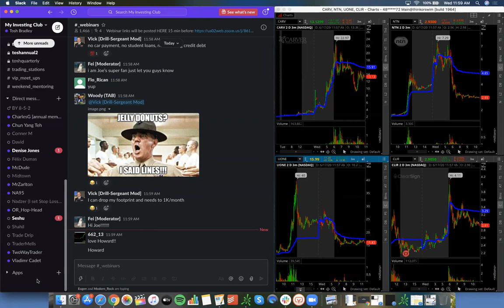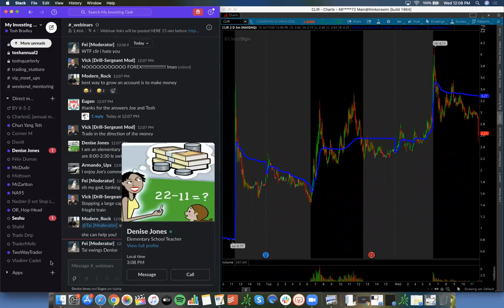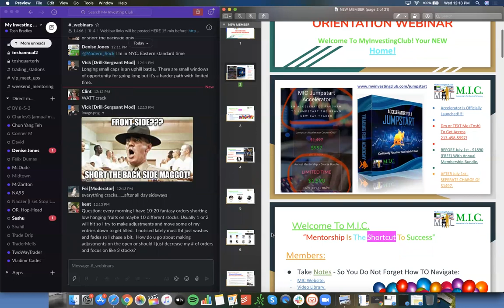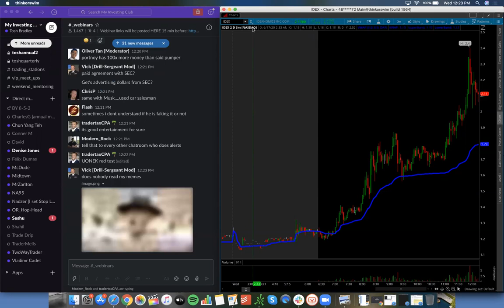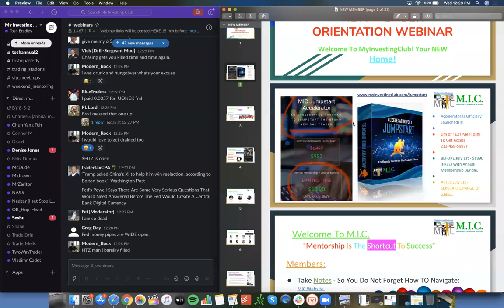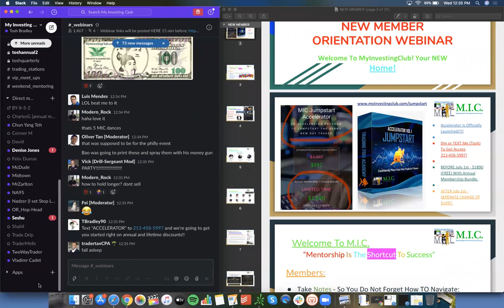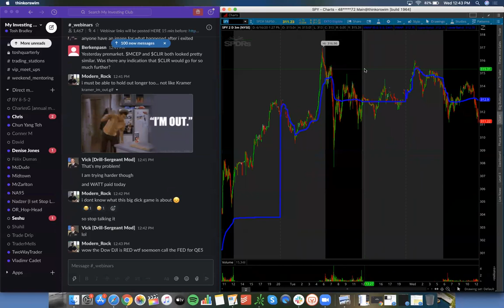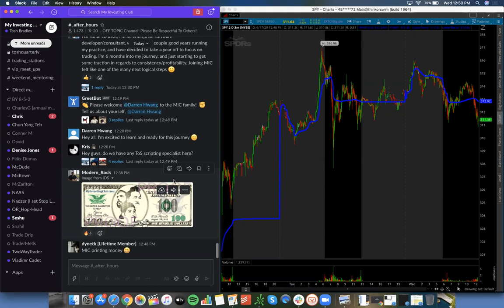Current Small Cap Sentiment | How To Grow A SMALL ACCOUNT In 2020 | Pump & Dumps EXPLAINED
Current Small Cap Sentiment | How To Grow A SMALL ACCOUNT In 2020 | Pump & Dumps